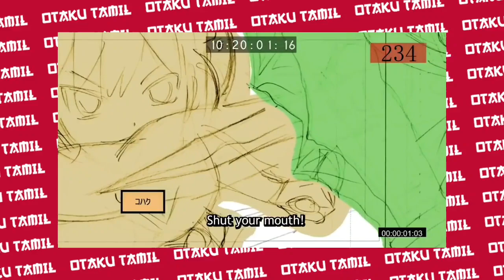Dr.Stone Review in Tamil | Season 2 Release date? | OTAKU Tamil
This is a recommendation video of the anime Dr.stone. Why Dr.Stone is a best anime? Why should you watch it? What's special in it? Let's discuss these things deeply in this video ;)
So make sure to watch the video fully and share your thoughts about this anime in the comment section.
And as you can see I have made this video around 20 minutes, I just wanna give a tribute to this anime cuz I just enjoyed this anime so much, that's the reason for this lengthy video ;p If you guys are okay with this length I'll continue this, if not then just feel free to share your thoughts on the comment section, so that I could improve our upcoming videos.

Dr. Stone (stylized as Dr.STONE) is a Japanese manga series written by Riichiro Inagaki and illustrated by the South Korean artist Boichi. It has been serialized in Weekly Shōnen Jump since March 2017, with the individual chapters collected and published by Shueisha into eighteen tankōbon volumes as of November 2020.

Content and Edit by:Rahul

But about the voice and about it's set up and creations it's all by me. I have spent a lot of time and effort to create this video. It's not even a remade stuff or something that can be owned instantly. It took a huge amount of time and creativity to create an actual video, and I used the above pictures for reference and to present what's the video is all about.